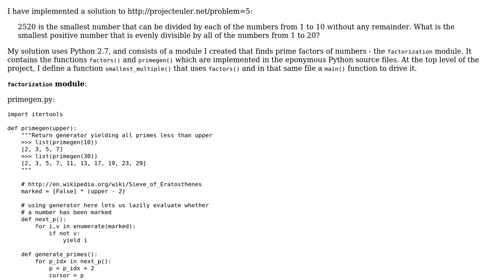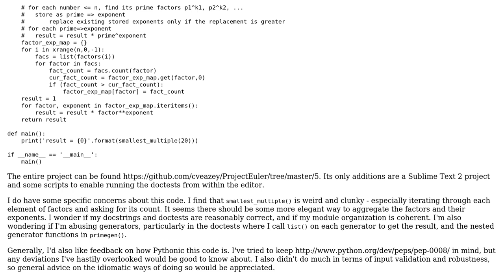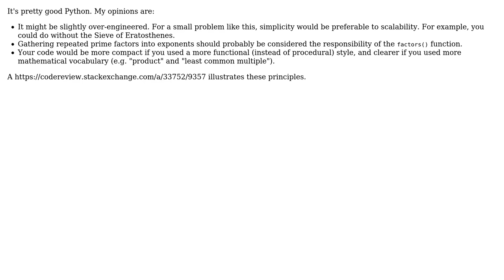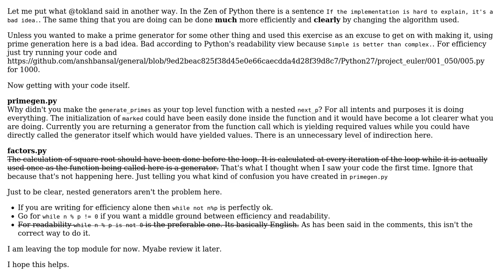Code Review: Project Euler #5 (LCM of [1, 2, ..., 20]) (3 Solutions!!)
Code Review: Project Euler #5 (LCM of [1, 2, ..., 20])

With thanks & praise to God, and with thanks to the many people who have made this project possible! | Content (except music & images) licensed under CC BY-SA | Music | Images & others | With thanks to user Janne Karila user Jamal user Carl Veazey user Aseem Bansal user 200_success and the Stack Exchange Network Trademarks are property of their respective owners. You are responsible for your own actions.